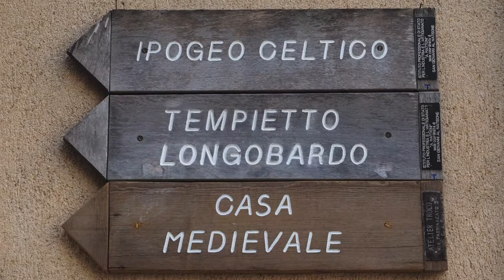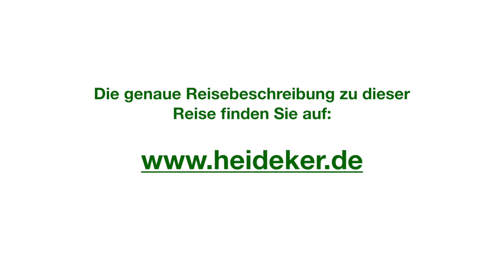Friaul-Studienreise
Friaul – Kunstschätze zwischen Alpen und Adria - 8 Tage
mit Studienreiseleiter Dr. Christoph Ulmer, Kunsthistoriker

Friaul - Kulturwandern im Alpenvorland und in den Weinbergen - 7 Tage

Friaul - Kärnten - Slowenien Eine Reise in die Mitte Europas - 8 Tage

Von der Spätantike ins Mittelalter Tradition und Neuerung in der Kunst - Ravenna, Venetiuen und Friaul - 8 Tage

Friaul-Studienreise mit Studienreiseleiter Dr. Ulmer